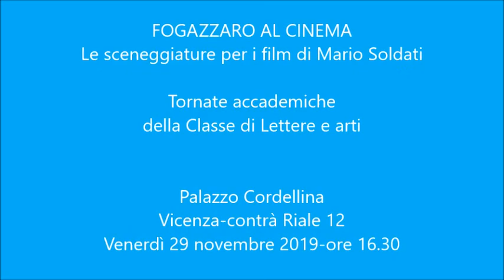Fogazzaro al cinema - seconda giornata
Giovedì 28 e venerdì 29 novembre 2019 Accademia Olimpica e Biblioteca civica Bertoliana di Vicenza hanno proposto una due giorni sul rapporto tra Antonio Fogazzaro e il cinema di Mario Soldati. In questo video la registrazione della seconda e conclusiva sessione di lavori con un'introduzione di Luciano Morbiato e un intervento di Antonio Costa, entrambi accademici.